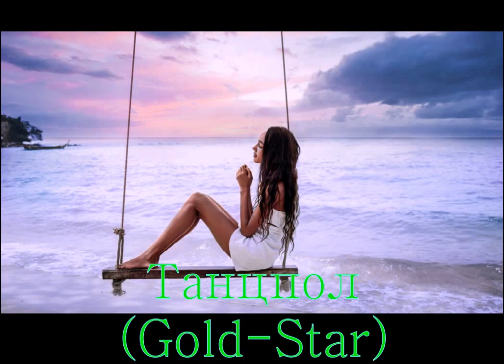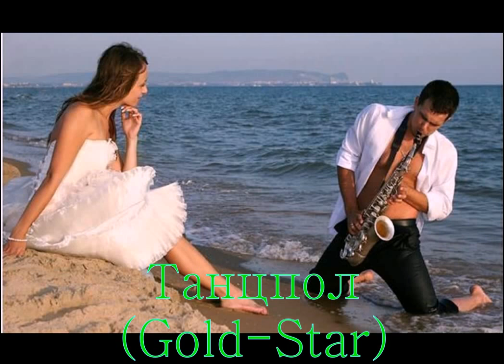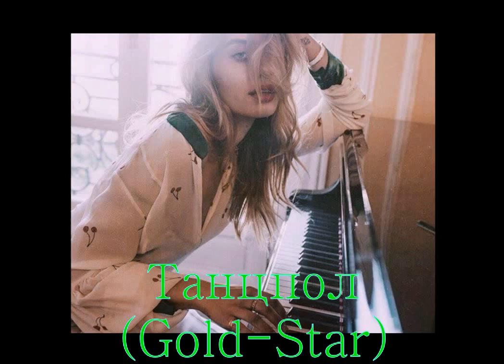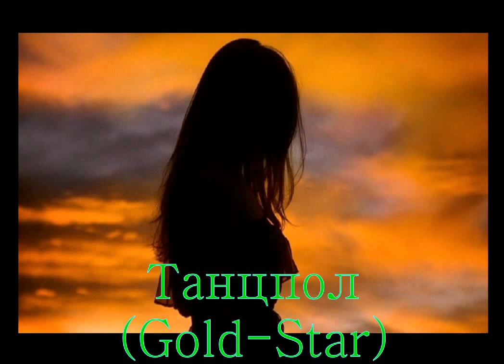Jbbeats93 - Latin Trap (Martik C Rmx 2019